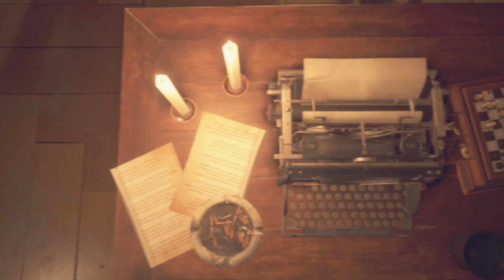RE4 AA Play 2 KnifeHandgun Chapter 9